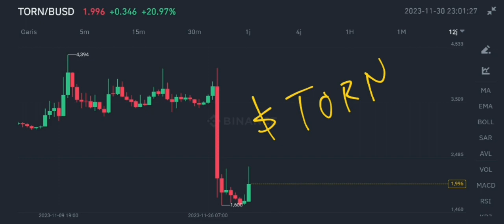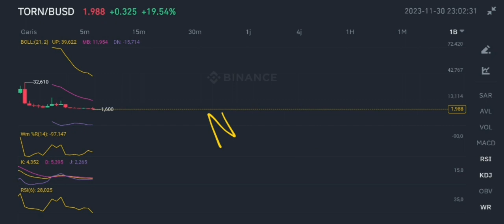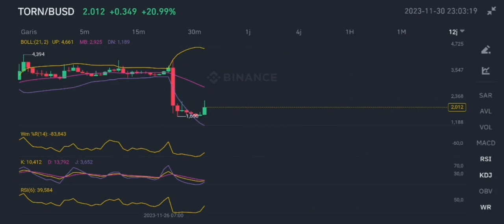TORN COIN FAKE PUMP AHEAD UPDATE IN NOVEMBER 2023‼️ BINANCE TO DELIST TORNADO CASH‼️ THE LAST PUMP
torn crypto fake pump ahead update in november 2023 binance to delist tornado cash december 7 soon